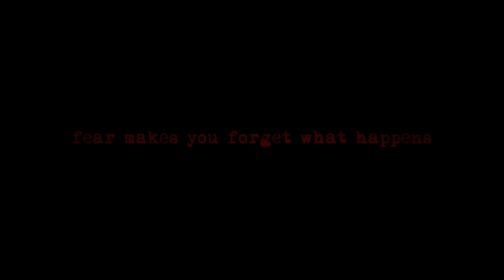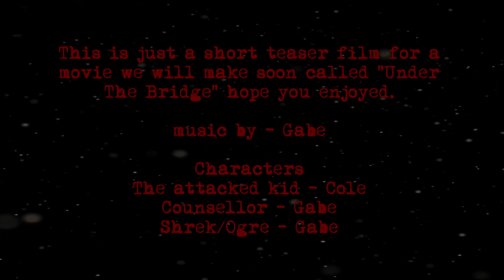Under The Bridge (Teaser Film)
This is a short teaser film for a movie called “UNDER THE BRIDGE” we’re gonna make soon. (FOR BEST EXPERIENCE USE HEADPHONES)